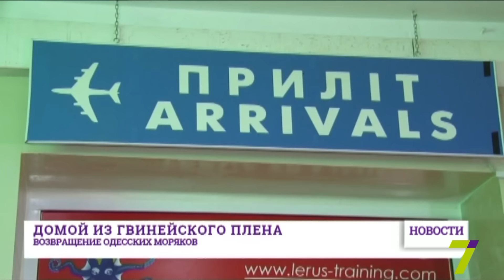Одесские моряки вернулись домой из гвинейского плена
Они ушли в обычный рейс на обыкновенном контейнеровозе, а побывали как в плохом голливудском боевике – с наркотиками из Испании, французским Интерполом, арестом судна гвинейской полицией и всеми ужасами африканской тюрьмы. С пятью пересадками в разных странах, десять одесских моряков вернулись домой почти через год после отбытия из родной гавани. Встречали их в аэропорту цветами, шампанским и объективами видео- и фотокамер.